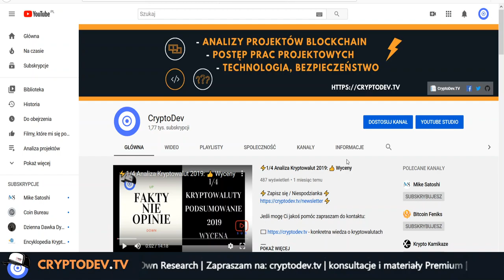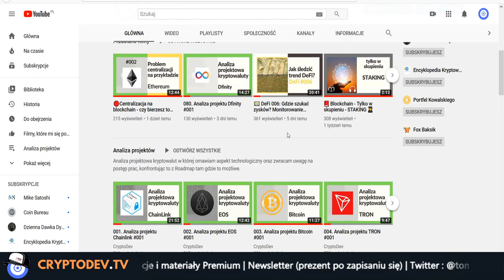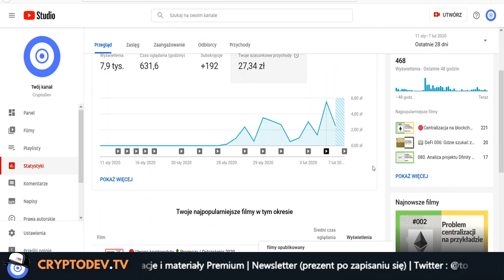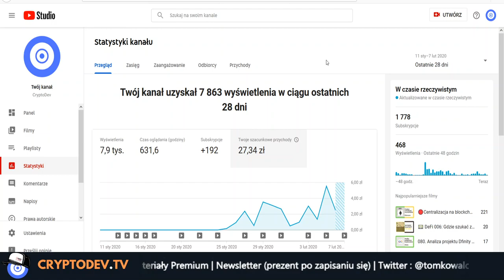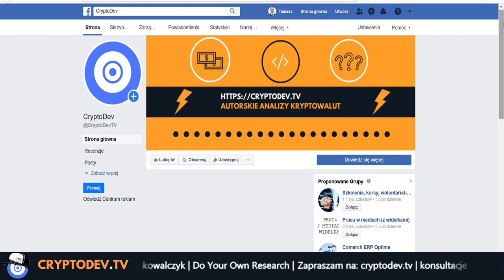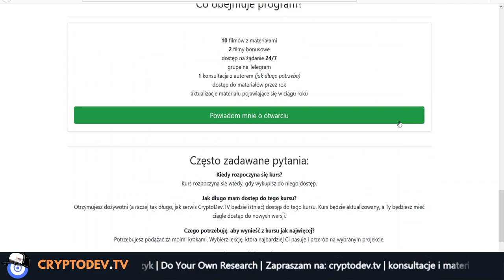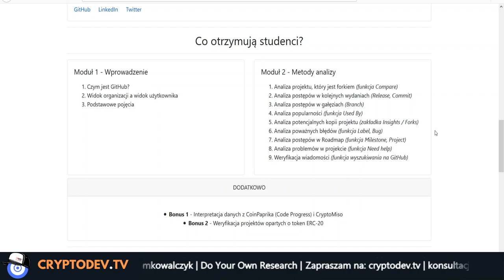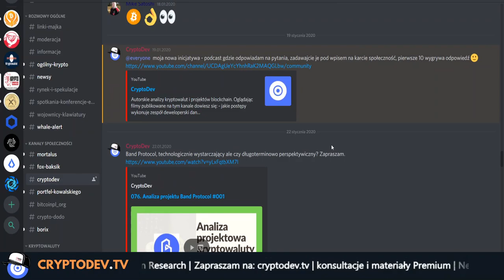📊 RAPORT #006 i 🚀PLANY - CryptoDev na YouTube 💡